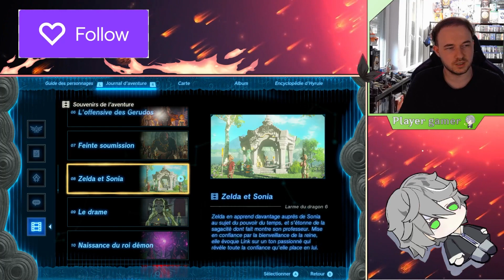The Legend of Zelda Tear of The Kingdom #117 Le Pouvoir de Sonia [Let's Play] FR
Cent-Dix-Septième épisode de zelda tears of the kingdom !